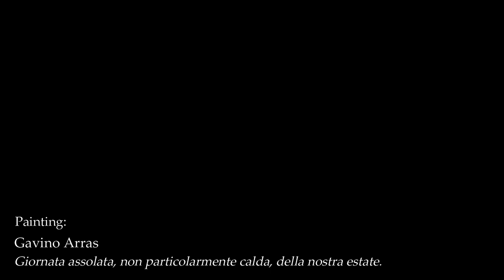M. M. Ponce, Canción (Gabriele Loriga, chitarra)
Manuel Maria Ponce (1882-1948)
Canción (Canción Popular Gallega)

Gabriele Loriga, chitarra Rinaldo Vacca del 2019

Painting:
Gavino Arras
"Giornata assolata, non particolarmente calda, della nostra estate"